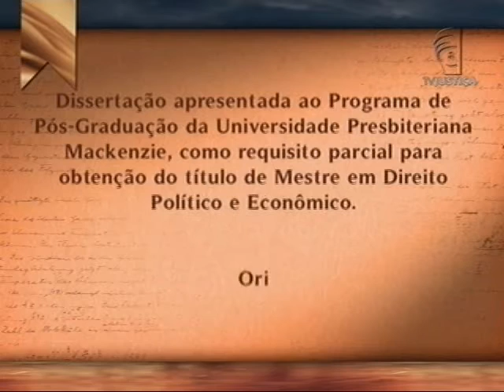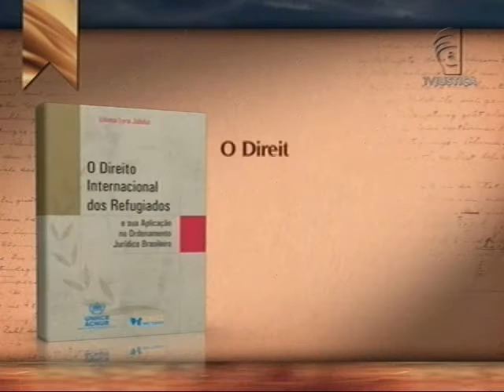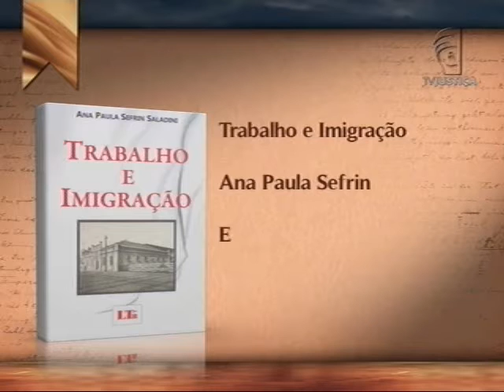Academia - Globalização, migração e o Direito (03/01/16)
A mestre em Direito Renata Parize apresenta dissertação sobre os movimentos migratórios no Brasil. A autora aborda como o Estado brasileiro regula juridicamente a migração. Leia a íntegra da sinopse